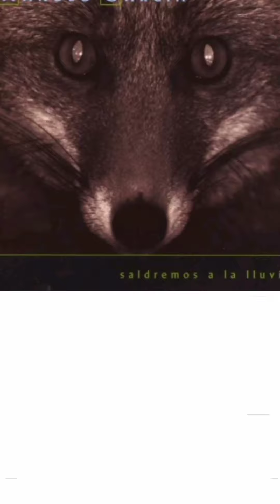La Mala, miedo a volar